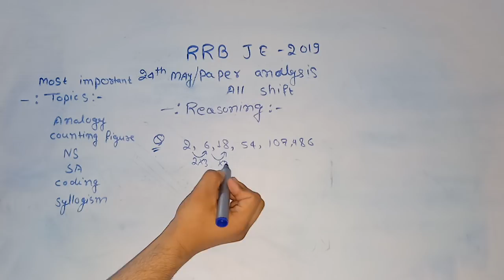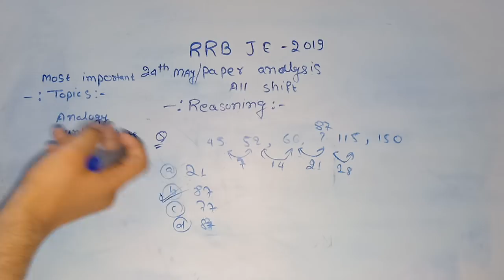RRB JE CBT1 EXAM|| PAPER ANALYSIS OF REASONING ||RRB JE CBT 1 24TH MAY PAPER ANALYSIS OF REASONING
Hello everyone welcome to smartiee zone for smart answers today I am going discuss about the 24th may paper analysis of Reasoning so let's start the video.

Rrb je cbt 1exam

Rrb je cbt 1 exam paper analysis

Rrb je cbt 1 24th exam paper analysis

Rrb je exam paper analysis of Reasoning

Rrb je 24th paper analysis of Reasoning

RRB JE 2019 CBT1 EXAM PAPER ANALYSIS OF REASONING

RRB JE MOST EXPECTED QUESTION

RRB JE MOST EXPECTED QUESTION FOR REASONING

RRB JE MOST EXPECTED QUESTION OF REASONING

RRB JE MOST EXPECTED TOPICS FOR REASONINGS

RRB JE MOST IMPORTANT QUESTIONS OF REASONING

IF LIKE THIS VIDEO PLEASE SHARE AND LIKE